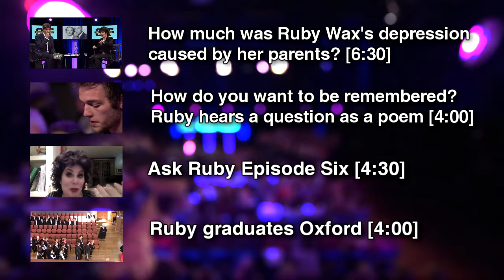Can mindfulness be applied like ritalin for children?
Ruby Wax on Dutch TV show College Tour, interviewed by Twan Huys. Amsterdam 12th October 2013